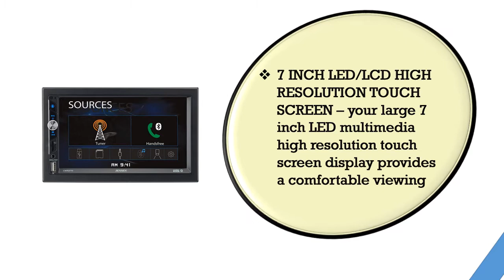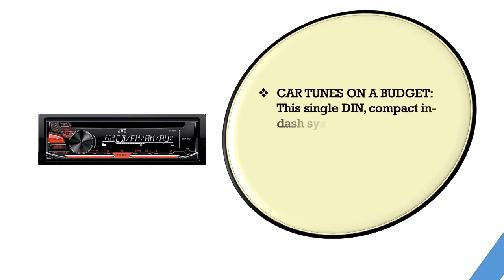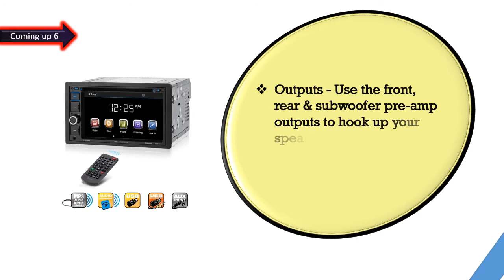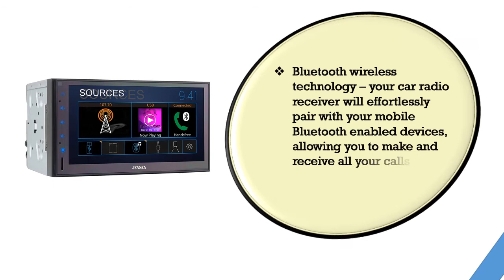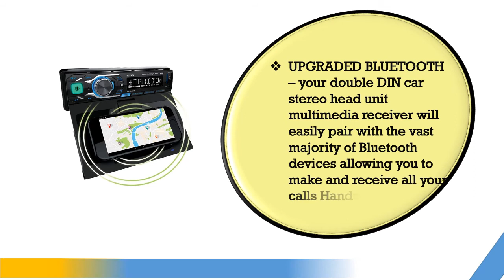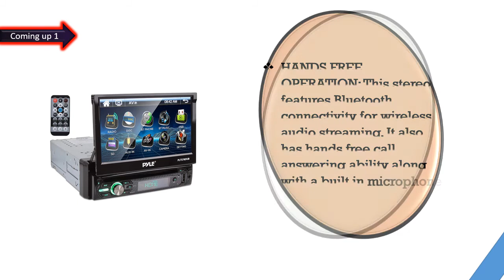Best Car Stereo 2021|| Top 10 Best Car Stereo 2021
hello viewers, Are you searching the Best Car Stereo, yes we made the video about Best Car Stereo among the whole brand and cheap price, we collect top 10 Best Car Stereo on the market  that has a special characteristic such as  UPGRADED BLUETOOTH, FRONT & BACKUP CAMERA INPUT, high quality and reliability, Bluetooth wireless technology, Numerous inputs & outputs, Compatible with the audio output from smartphones as well as MP3 players. So viewers click below a description for more details and check the price.

Here are the Top 10 Best Car Stereo from the video as per serial:

NO-10.Jensen CMR270 7 inch LED Digital Media Touch Screen Double Din Car Stereo:

NO-09. JENSEN MPR210 7 Character LCD Single DIN Car Stereo Receiver:

NO-8. JVC KD-R370 - 4-Channel CD Car Stereo Receiver with Built-In Radio:

NO-7. Boss Audio Systems BV9364B Car Stereo DVD Player:

NO-6. JVC KW-M56BT Bluetooth Car Stereo Receiver with USB Port– 6.8" Touchscreen Display:

NO-5. TAMPROAD 20W (30W Peak) Portable Bluetooth Speaker:

NO-4.Jensen CMR682 6.8 inch Double DIN Bluetooth Car Stereo:

NO-3.Jensen MPR419Q 7 Character LCD Single DIN Car Stereo:

NO-2.Pyle Single DIN Head Unit Receiver - In-Dash Car Stereo:

NO-1.Jensen CMN86 6.8 inch LED Multimedia Touch Screen Double Din Car Stereo: